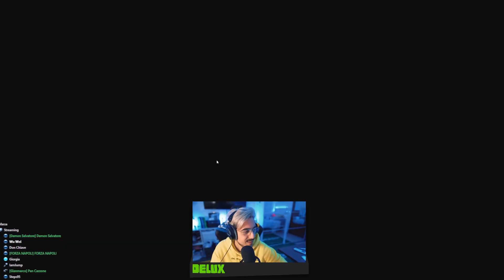COME non FARE L'IMPOSTORE! w/Melagoodo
Delux